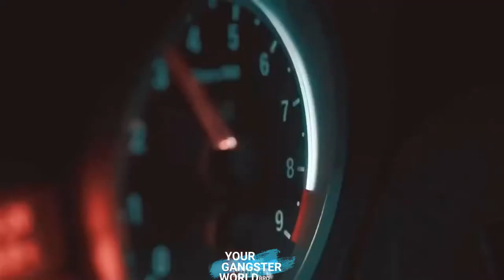Lil Jon & Ying Yang Twins - Salt Shaker (Remix) [NO COPYRIGHT SONG] 1080P HD 2022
PLEASE

GANGSTER WORLD BRO
LOVE FOR ALL VIWERS
MY ANOTHER CHANNAL
MAFIA MUSIC BRO